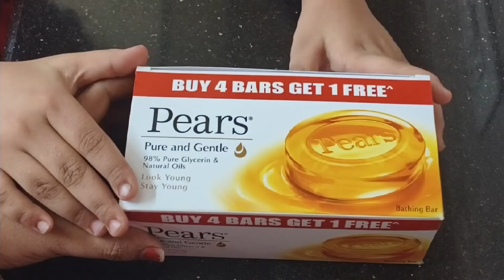హోమ్ మేడ్ నీమ్ సోప్స్!! clean bright and acne free glowing skin!! neem soaps 🧼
home made neem soap!! clean bright and acne free glowing skin soaps